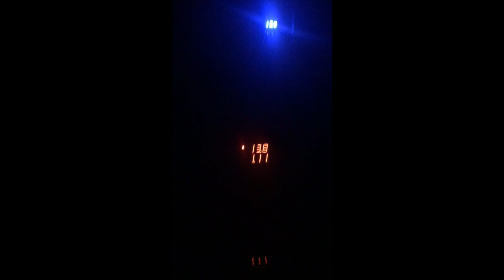Neon Iodine (less) Plasma Lamp shown with Various Drivers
This video is about Neon Iodine (less) Plasma Lamp shown with Various Drivers